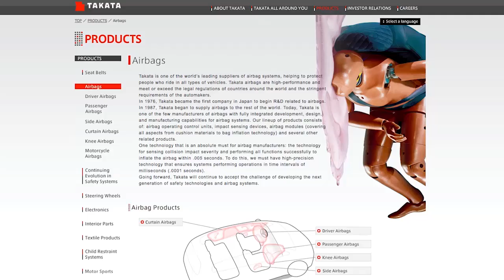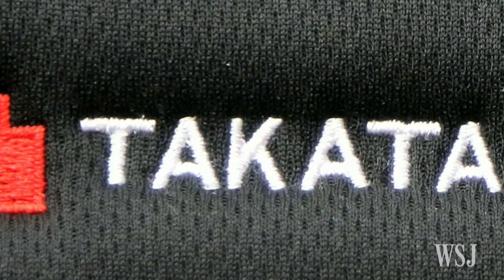Takata Loses Honda Over Faulty Air-Bag Scandal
Japanese air-bag maker Takata is under fire once again as it faces new allegations of tampering with test data. It has also been dropped by Honda, its biggest customer. Photo: Getty